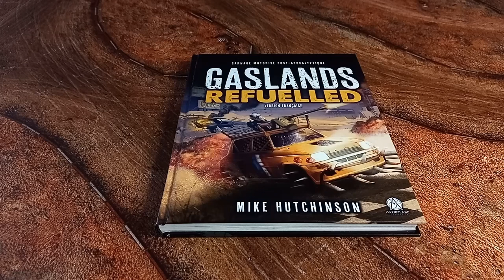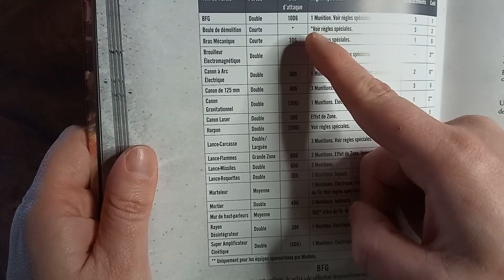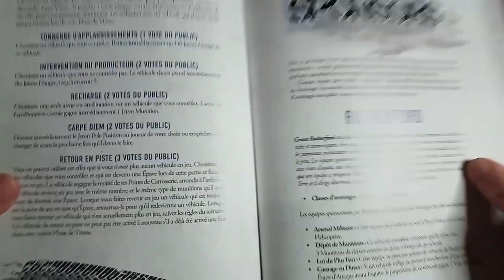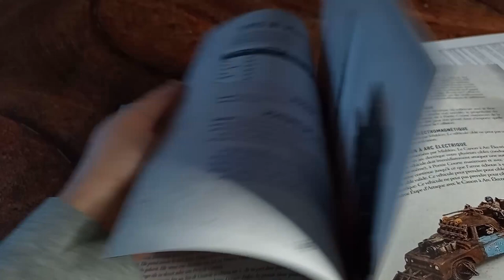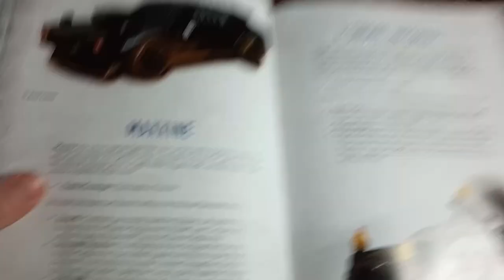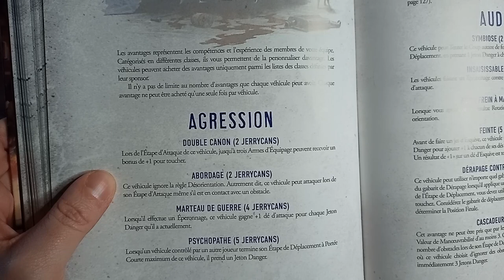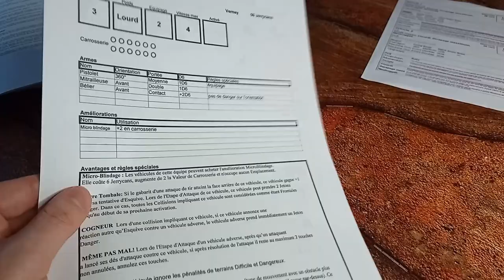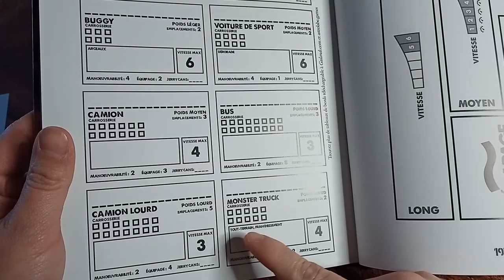Gaslands le tableau de bord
Comment on crée la fiche de notre véhicule?